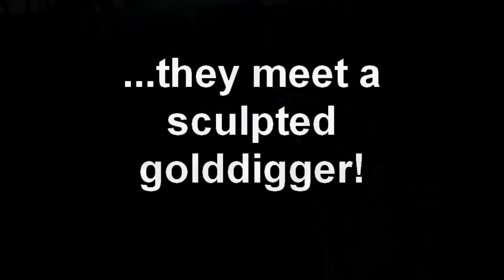The Pajama Men Takeover, Part 4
Meet Mark and Shenoah. These two gentlemen makeup The Pajama Men, and they have taken over Woolly's flip cam and blog!